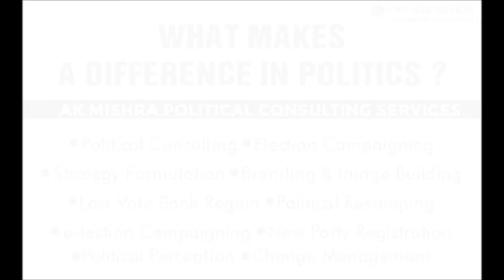योगी Vs. ओवैसी - एक्सपोज्ड - क्या है प्लान ? / ओवैसी + योगी = क्या भा जा पा जीतेगी ?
योगी VS. ओवैसी - एक्सपोज्ड - क्या है प्लान - UNDERSTANDING THE GREATER GAME PLAN - क्यों ओवैसी साहेब हमेशा ही बी जे पी के खिलाफ बोलते है और चुनाव कही से भी नहीं लड़ते ? क्यों किसी और पार्टी के खिलाफ नहीं बोलते ?